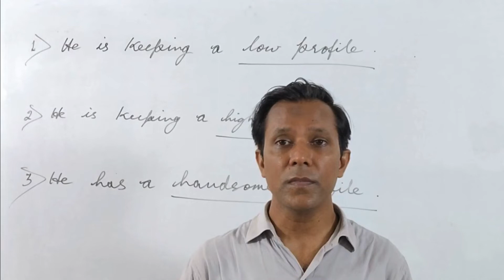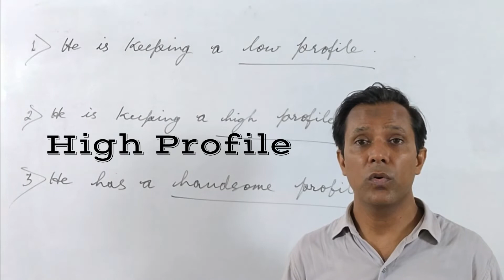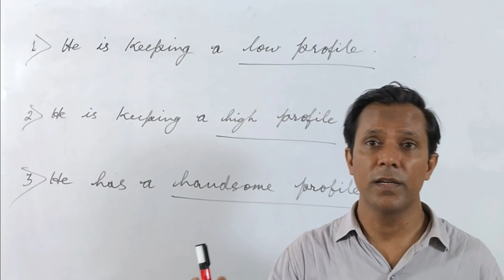Everyday English Speaking Practice ll English Speaking Sentences and Vocabulary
Halo Friends,
आपका स्वागत है हमारे English Speaking & Language Channel पर। इस चैनल पर हम आपको English Language को आसानी से सिखाने का हर सम्भव प्रयास करेगें ।

In this video you are going see me speaking/interacting in English with the people I met at India Habitat Centre.